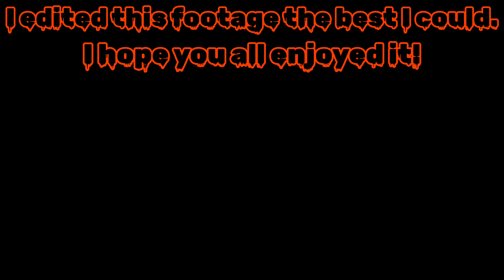My first EVER Spirit Halloween Store Tour Video...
This was my first ever Spirit Halloween Store Tour Video.

Even though I started going to Spirit Halloween in 2015, I never really considered recording the store until last year (2022).

I edited this footage the best I could, and I hope you enjoy it!